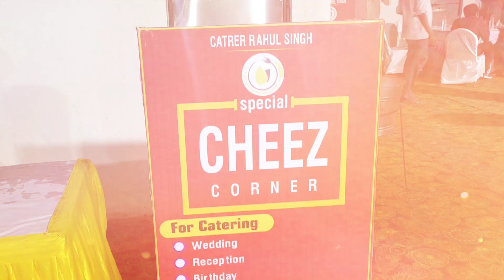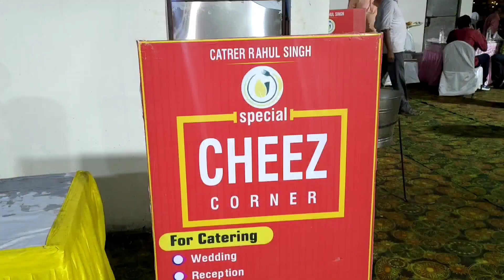Party का खाना बहुत ही लाजवाब रहा |Veg Food | Food Review in Party| Ritesh Sharma Vlogs | Royal Rider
For Catering Service
Special Cheez Corner
Contact Mr. Rahul Singh

To connect Royal Rider -

you can ask any questions related to this video in the comment box,
you can also recommend me the content you want me to cover up.